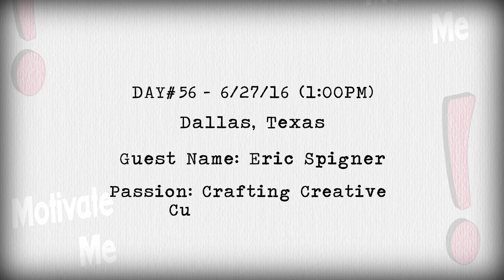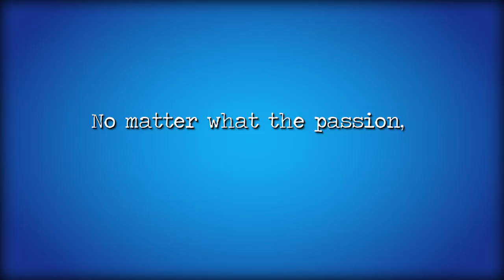Crafting Creative Culinary Dishes with Eric Spigner- Day 56 Texas - Motivate Me!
Eric Spigner is a chef at the gastropub Nova in Dallas. A term new to me, gastropub is a pub, bar, or tavern that offers food of an elevated quality. And that, is Eric's passion.  The restaurant's diners the beneficiaries. Cooking is a passion for so many, and it often is born in the home. Are you secretly wishing you could use your love for the culinary arts as a profession?